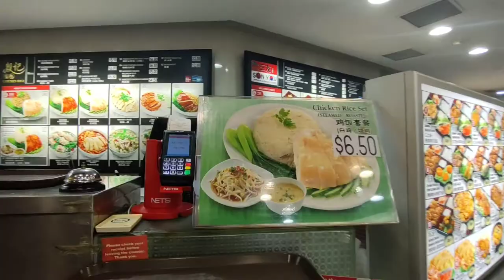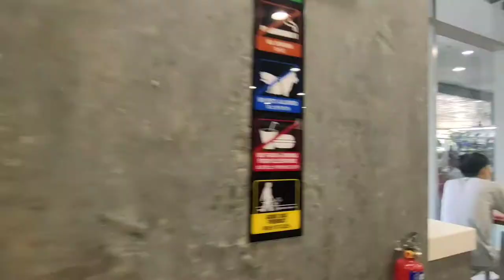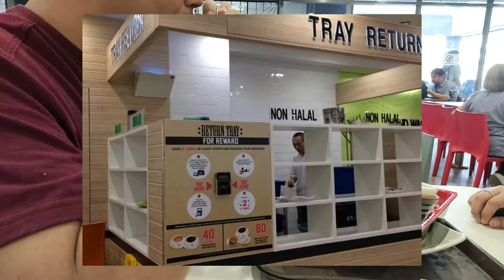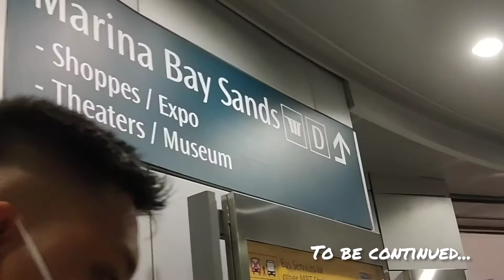SINGAPORE TRAVEL VLOG PART 3 | Hainanese Chicken Rice & Yakitori Mukbang | Kopitiam